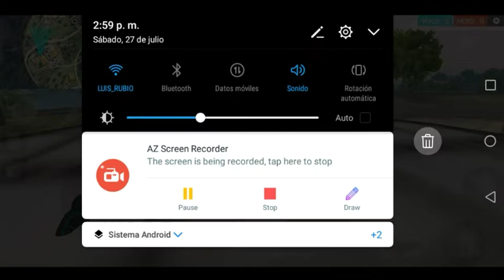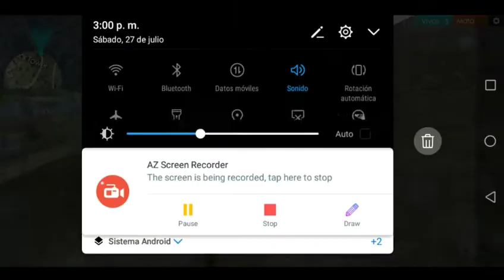5 ESCONDITES PARA LLEGAR A HEROICO O GRAN MAESTRO FREE FIRE 2019(HACKS BUGS)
Donaciones dame dinero  :v para comprarme una patacona awebo
Link del paypal  cada dólar literalmente es una patacona para lushino

Sígueme puto :v/